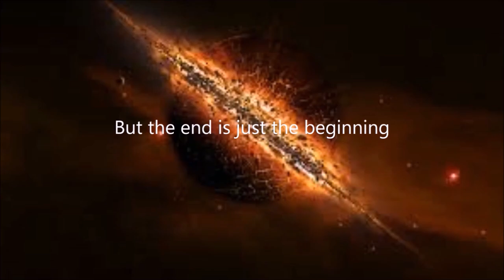rant vid why im leaving politics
so this is just a update on what i am doing in the future.